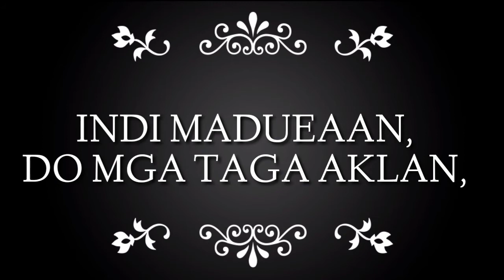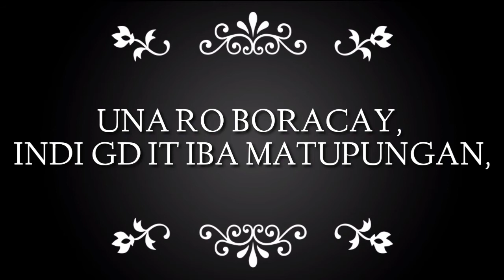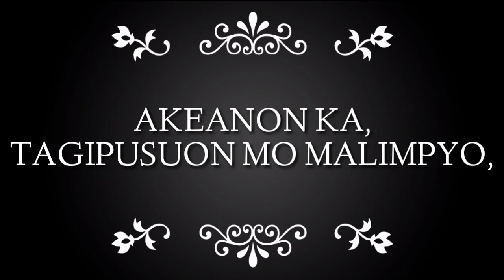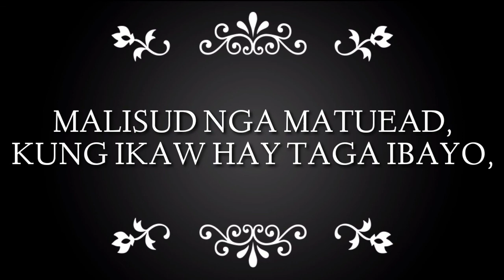"AKEANON KA, AKEANON AKO"